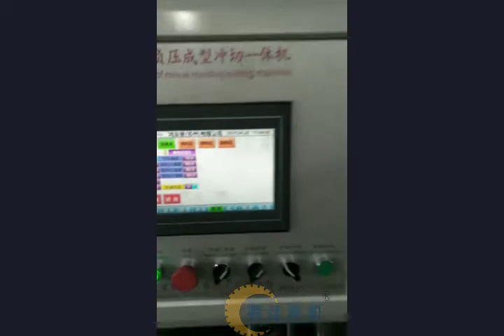Automatic negative pressure cutting and cutting machine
Shanghai Yiyou Electromechanical is a professional enterprise integrating R & D, production and sales of thermoforming equipment. The company is located in Shanghai Qingpu high tech Industrial Park (only 25 minutes drive away from Hongqiao Airport). The company with advanced technology, perfect management system, excellent quality products to serve our customers. The company has always adhered to the quality management and brand strategy, the first to register the "HENGWEI precision machine" trademark.